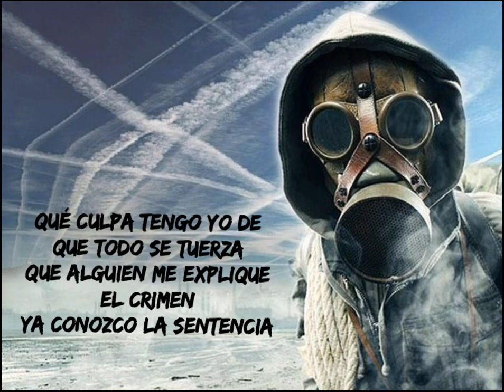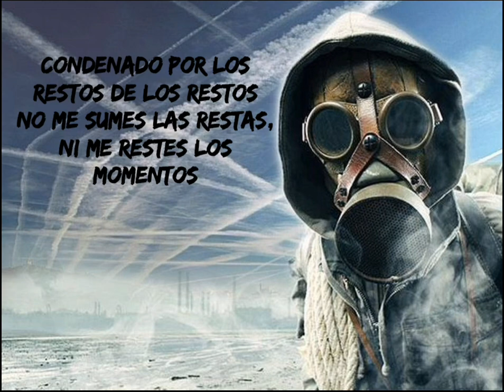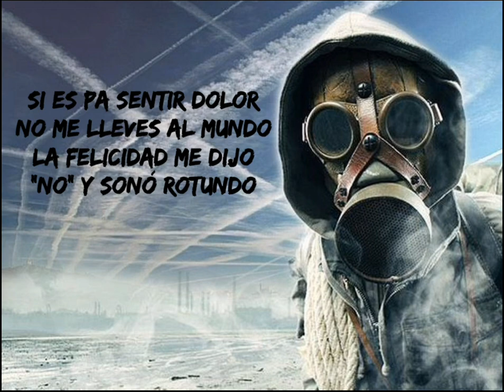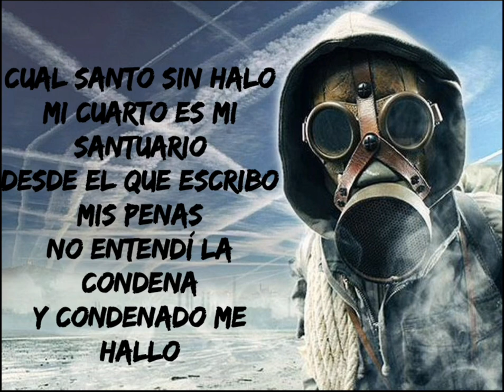🎵 Sin Halo 🎵 🎙 SOLITARIO🎙🇪🇦🇪🇸